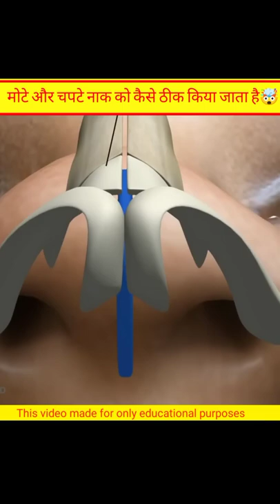फैले और चपटे नाक को कैसे पतला किया जाता है😱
FOOTAGE CREDIT:  Curious

Copyright matter please please gmail us🙏

Mr. Rajput Facts:- This channel is all about facts and motivation.

1) This video has no negative impact on the original works (It would actually be positive for them)
2) This video is also for teaching purposes.
3)  It is not transformative in nature.
4) I only used bits and pieces of videos to get the point across where necessary.
5) Some images are also used just for giving the clearance about the topic to the viewers.

Hastags